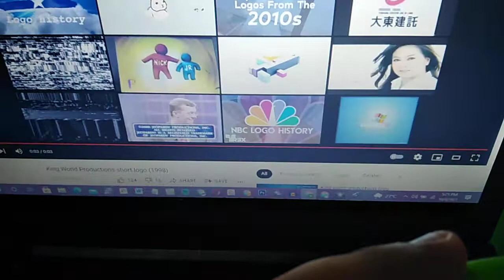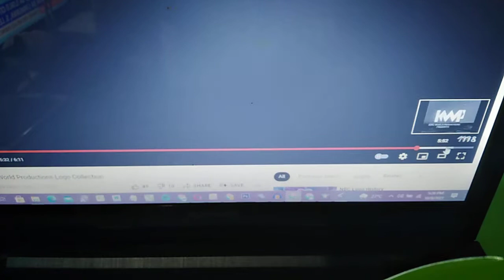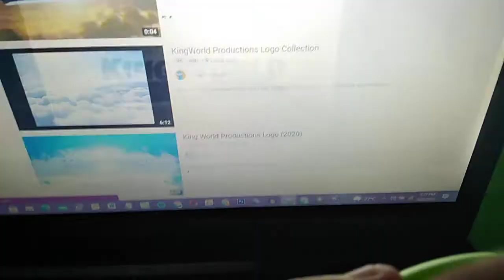Kingworld Productions Logo History